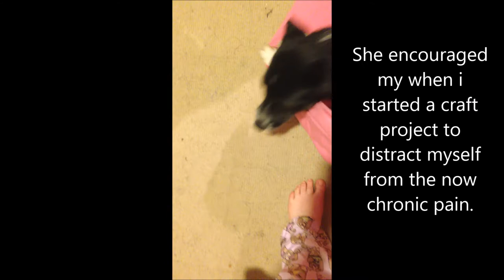My Dog Helped Me Recover From A Broken Back or Hoot The Wonder Dog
After breaking my back Hoot has been their everyday.

Song 'Awaken' By Anno Damini Beats